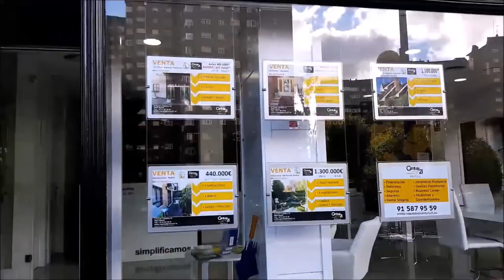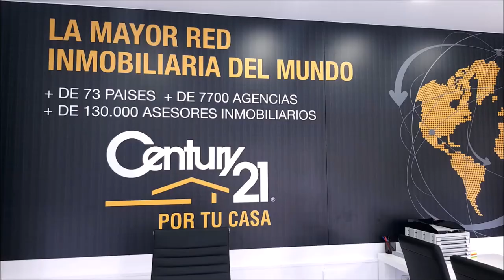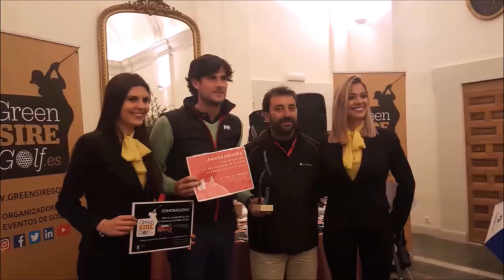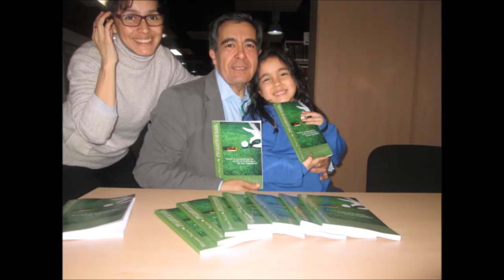162 SPORTS AND GOLF CARLOS VELEZ DESDE PANAMA Y JOSE MIGUEL FERNANDEZ DESDE POZOBLANCO, CORDOBA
Programa SPORTS & GOLF 162 CARLOS VELEZ DESDE PANAMA, TUITERO DE GOLF, JOSE MIGUEL FERNANDEZ, PROFESIONAL EN GOLF POZOBLANCO, CORDOBA, junto a Mariano Puerta Director de COaching Golf Radio y TV . Un programa de  @CoachPuerta
550.000 personas, al mes, interesadas en el golf, el turismo, la gastronomía, deportes….
3 programas semanales, más de 500 en 3 años.